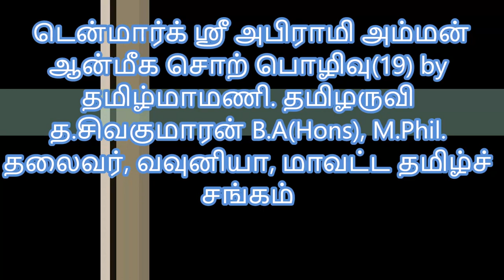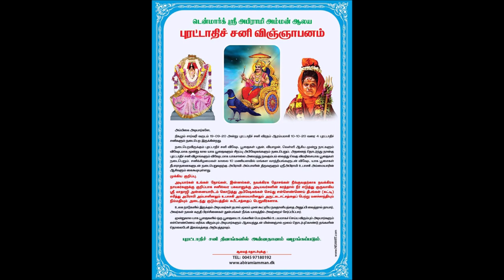டென்மார்க் ஸ்ரீ அபிராமி அம்மன் ஆன்மிக சொற்பொழிவு (19) by தமிழருவி த.சிவகுமாரன்